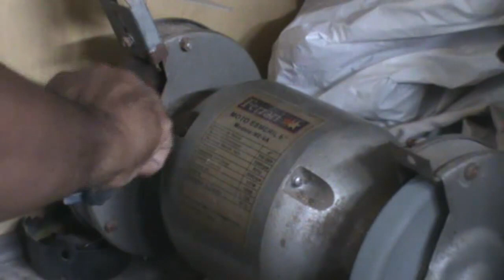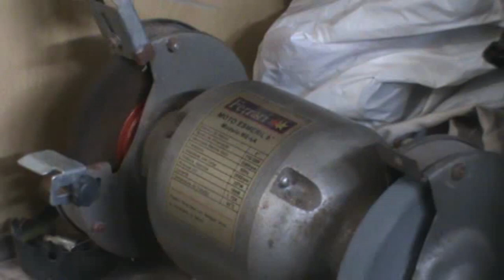Trocar rodízios de Malas - Rodízio de gel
Obrigado!